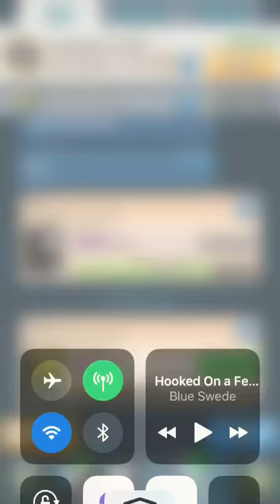Clash royal#2: wow a crown chest